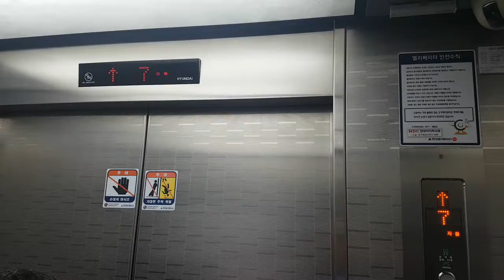서울특별시 용산구 한강대로23길 55 (한강로3가) 현대아이파크몰 나머지구간 11 현대엘리베이터 탑사기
이곳은 직원들이 타는곳이니 탑사시 주의하시고, 이 엘리베이터 찾으시려면 패션파크 7층에서 밖으로 나가고 경사로로 올라가 직진하면 2대 있습니다.